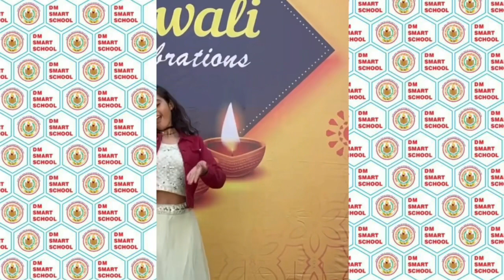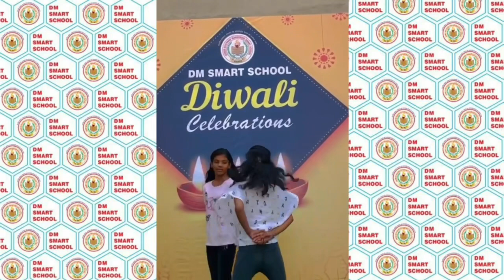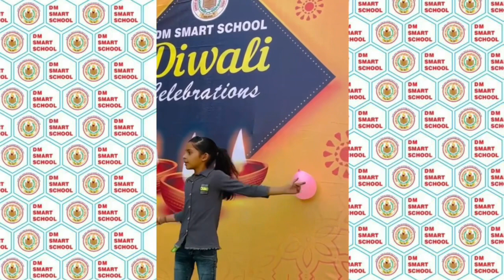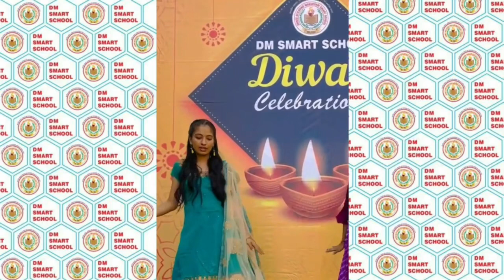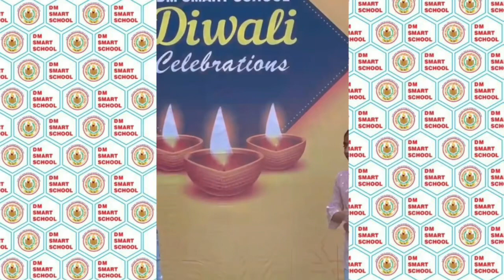21 October 2022